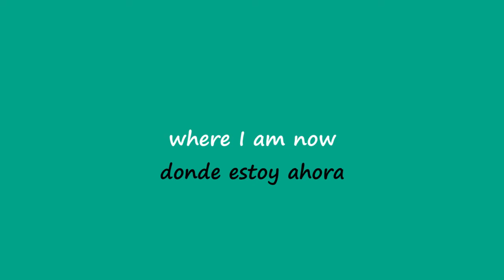How I Gained Confidence Through My Journey of Learning to Speak Fluent Spanish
This video is about how I gained confidence through my journey of learning to speak fluent Spanish. After graduating from school (and many years of Spanish classes), I took my first big leap in both Spanish and confidence - going to Nicaragua. As my confidence improved, my Spanish improved.

Join me as I share a bit of mi vida, inspiración, y español in Spanglish! What's great for all you who want to learn Spanish is that you'll actually hear pronunciations, plus I have subtitles in both Spanish and English.

¡Disfruta! Enjoy!